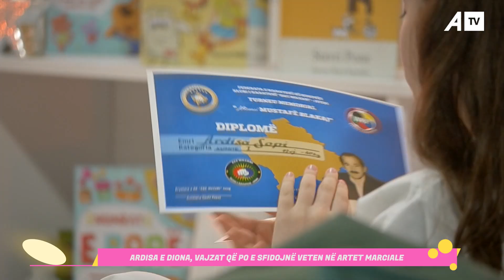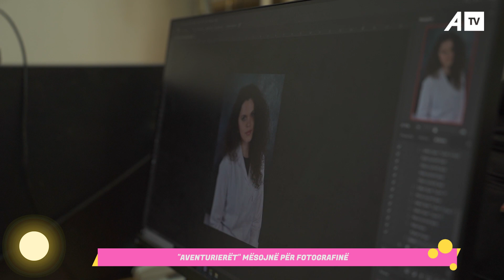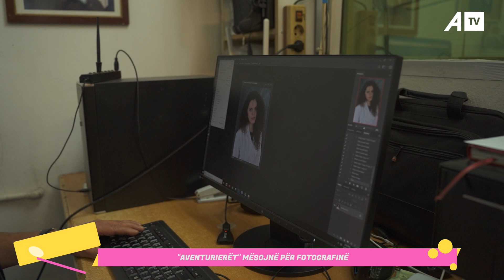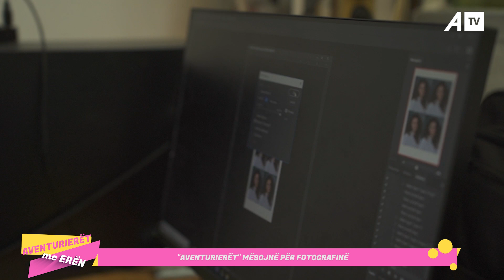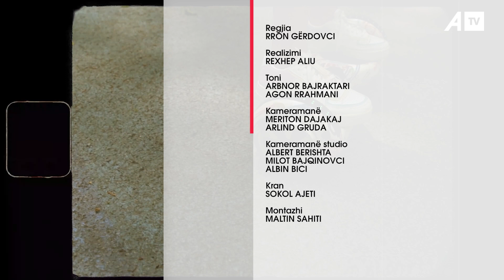Vikendi me Erën - 27.05.2023 ATV